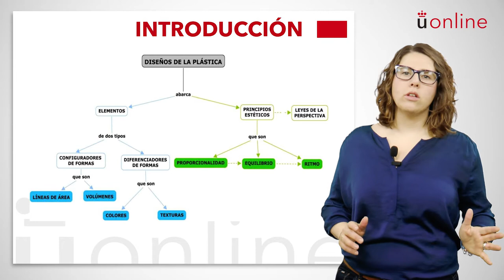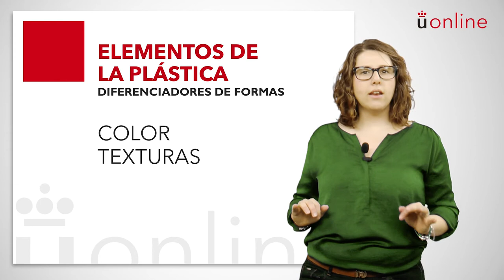Educación artística y plástica - Diseño de la plástica (Educación Primaria)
Asignatura: Educación artística y plástica
Profesora: Irene Ros
Titulación: Grado Semipresencial en Educación Primaria